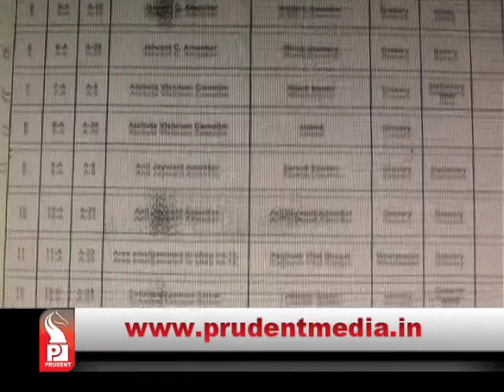Prudent Media Konkani Update News 08 April 15 Part 1